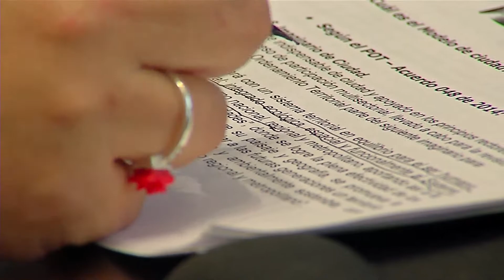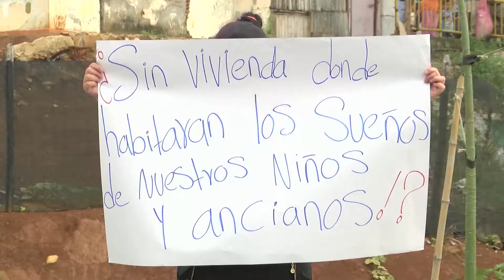De Acuerdo: Protección a moradores por obras en Medellín (1)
La Concejal del Polo Democrático Alternativo, Luz María Múnera, hace un llamado enérgico que clama por la protección a moradores vecinos de las obras que se desarrollan o harán en Medellín.
Indica la Concejal que son muchos los proyectos que han desalojado a las personas sin que hasta el momento se vislumbre una solución efectiva.